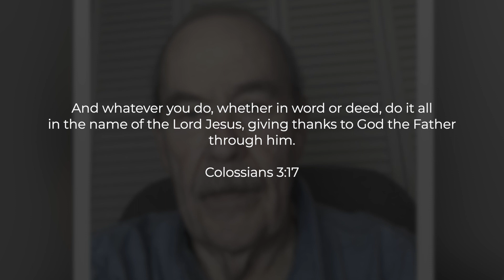Overcoming Word July.14 Ernie